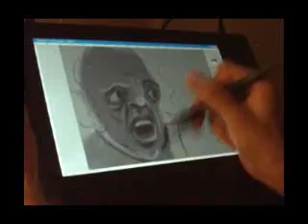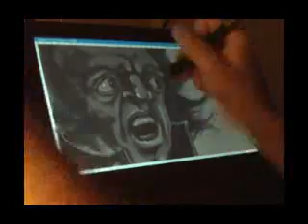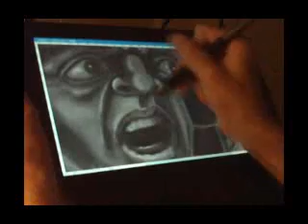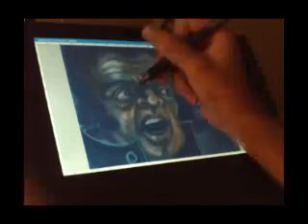speed01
Impro en live et en speed sur Photoshop avec une tablette Wacom Cintiq. C'est un 1er essai le dessin en lui même est assez pourri merci d'être indulgent les prochains seront je l'espère mieux !